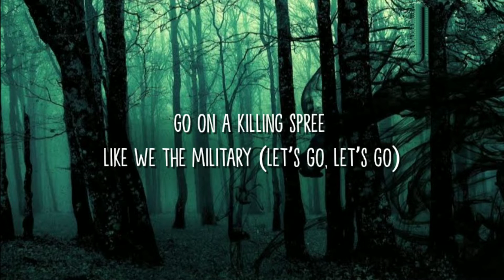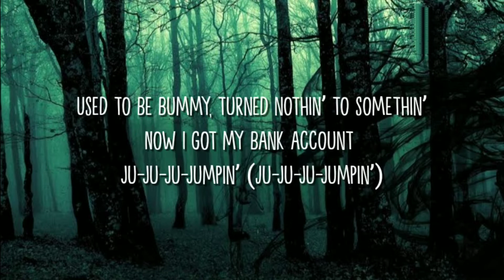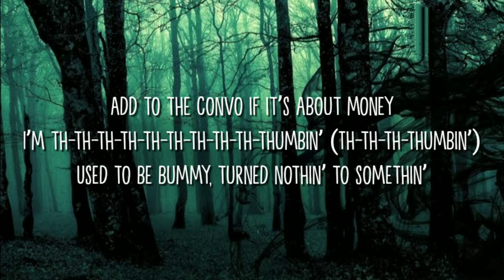NLE Choppa - Jumpin [Lyrics] (ft. Polo G)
(CashMoneyAP)
Thumbin’
Through, blue hundreds, yeah
Lotta, money (Kio, Kio)
I say, ayy
Ayy

Rubber band hundreds, this shit keep on comin’
I’m th-th-th-th-th-th-th-th-th-thumbin’ (Th-th-th-thumbin’)
Move like a mummy, the drugs got him slumped
He a ju-ju-ju-ju-ju-ju-ju-ju-ju-junkie (Ju-ju-ju-junkie)
Add to the convo if it’s about money
I’m th-th-th-th-th-th-th-th-th-thumbin’ (Th-th-th-thumbin’)
Used to be bummy, turned nothin’ to somethin’
Now I got my bank account ju-ju-ju-jumpin’ (Ju-ju-ju-jumpin’)

Hundred band, hundred band, guns in the Sprinter van
Never play middleman, we gotta get a man (We gotta get a man)
If I don’t feel a man, we gotta kill a man
Spin like a ceilin’ fan, not for the dividends
Reaping the benefits like he an immigrant
Lot of artillery, special delivery
Show my agility and my ability
Go on a killing spree like we the military (Let’s go, let’s go)
Play with my cash and I’m on your ass
Like the pockets on the back of your pants
Lay on my stash like it was a mattress
Pillowcase filled up with my bands
Couple grand in the addict, ‘nother grand like magic, that’s mathematics
Gettin’ paid is a habit, ballin’ like I was a Maverick or John Madden

I’m thumbin’ through bands and racks
Deep in that water, bitch, it ain’t no friends in that
First nigga playin’ get whacked
Scope on a new Glock, I got a lens attached
Like my shooter got aim assist
He bound to hit anything that he blammin’ at
Catch him and bang him quick
Empty the clip, twelve hollows gon’ lay in his back, uh
Uh, money counters beepin’
Blue strip dreams while I’m sleepin’
40 with a beam if they creepin’
Too Turnt Gang what I’m bleedin’
Snatch who chain? Bitch, I’m squeezin’
Bullets patch his brain, he ain’t breathin’
Was posted in the rain with some heathens
Look how far I came, they can’t believe it

NLE Choppa - Jumpin (ft. Polo G) [Official Music Video]